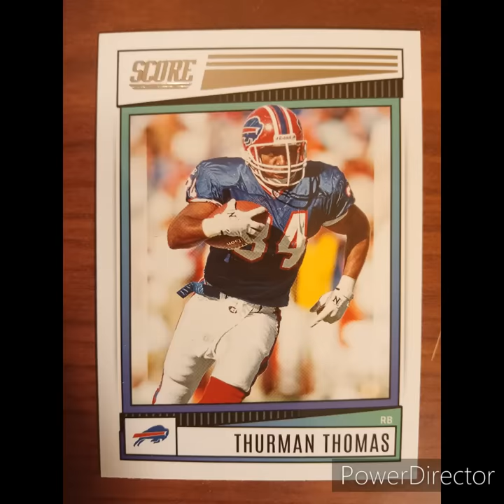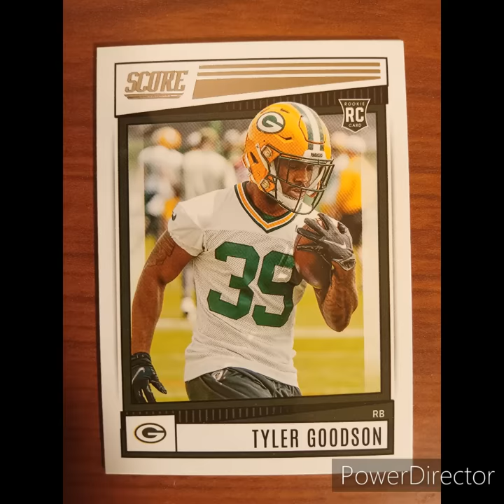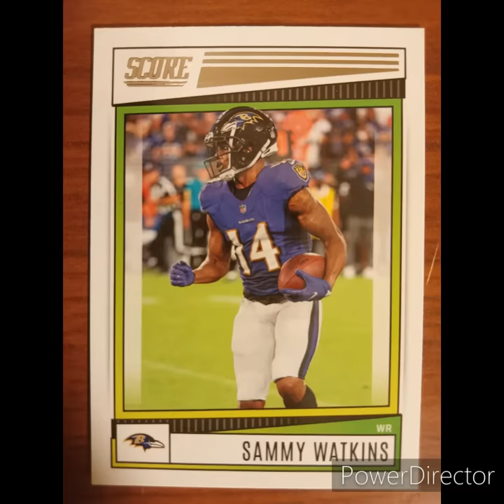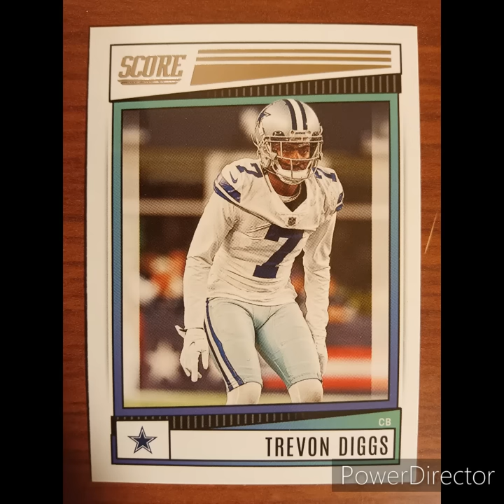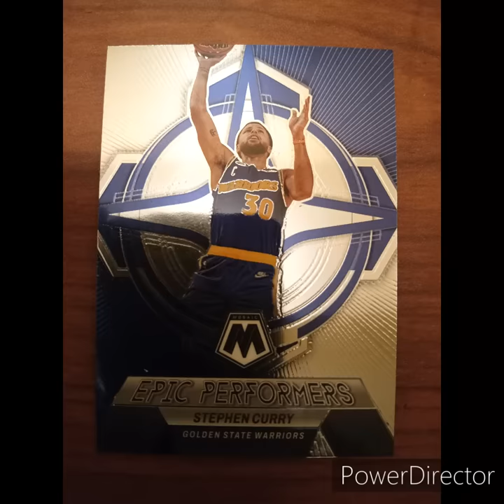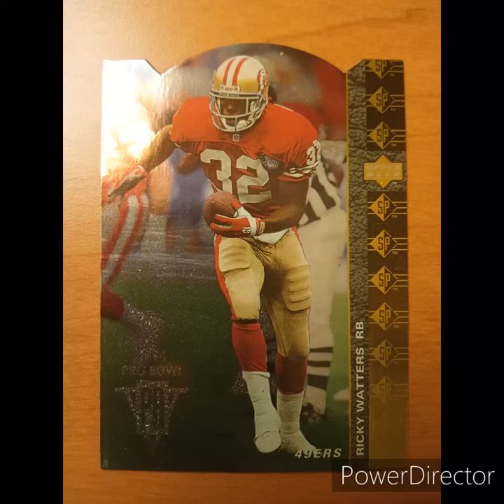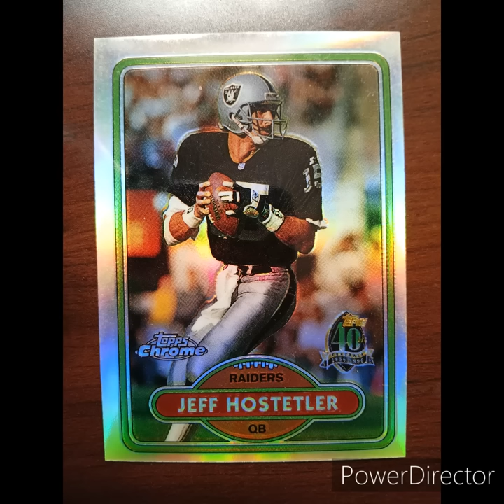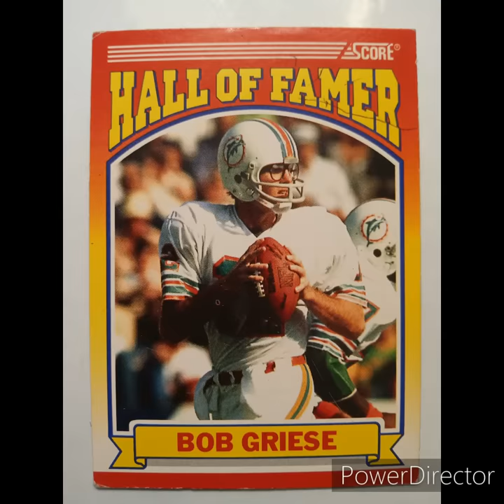How To Make Money With Sports Cards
Dive into the dynamic and lucrative world of sports card investments with our comprehensive guide on how to make money with sports cards. Whether you're a seasoned collector or a newcomer to the scene, this article offers actionable insights, expert tips, and strategic approaches to help you turn your passion for sports cards into a profitable venture.

I. Introduction to Sports Card Investing
1. The Rise of Sports Card Investments:
Explore the recent surge in popularity and profitability of sports card investments.
Discuss the intersection of passion for sports and the potential for financial gain in the sports card market.
2. Why Sports Cards? The Unique Appeal:
Highlight the unique characteristics that make sports cards an attractive investment.
Discuss the nostalgia, cultural significance, and emotional connections associated with sports cards.
II. Getting Started with Sports Card Investing
3. Understanding the Market Dynamics:
Analyze current market trends shaping the sports card investment landscape.
Explore the impact of player performance, rookie cards, and historical significance on card values.
4. Identifying Profitable Cards:
Guide on how to spot cards with investment potential, focusing on rookies, graded cards, and limited editions.
Provide examples of historically valuable sports cards and their price trajectories.
5. Grading and Authentication:
Discuss the importance of grading services and authentication in determining card value.
Highlight reputable grading companies and their impact on the market.
III. Strategies for Profitable Sports Card Investments
6. Long-Term vs. Short-Term Investing:
Compare the pros and cons of long-term investment strategies versus short-term flips.
Provide insights into market dynamics that influence the choice of investment horizon.
7. Player Performance and Trend Analysis:
Guide on how to analyze player performance data and trends to inform investment decisions.
Discuss the influence of achievements, awards, and career milestones on card values.
8. Diversification Tactics:
Explore the importance of diversifying a sports card portfolio for risk mitigation.
Provide examples of diversified collections and their success stories.
IV. Navigating the Sports Card Market for Profit
9. Buying and Selling Platforms:
Overview of popular online platforms for buying and selling sports cards.
Tips for navigating auctions, marketplaces, and private sales.
10. Market Challenges and Mitigations:
Address potential challenges in sports card investing and how to mitigate risks.
Discuss market fluctuations, grading controversies, and external factors impacting the market.
V. Advanced Profit-Making Strategies
11. Flipping Techniques for Quick Returns:
Explore effective flipping strategies for those interested in short-term profits.
Discuss the art of buying low and selling high in the sports card market.
12. Identifying Undervalued Gems:
Guide on how to spot undervalued cards with the potential for significant future returns.
Discuss the importance of research and market awareness in identifying hidden gems.
13. Participating in Auctions and High-Value Sales:
Explore the realm of high-value sales and auctions for rare and sought-after sports cards.
Highlight notable auction results and the factors driving premium prices.
VI. Building Expertise and Networks
14. Educational Resources for Profitable Investing:
List recommended resources for staying informed about sports card market trends.
Include books, websites, and forums that offer valuable insights.
15. Networking for Profitable Connections:
Discuss the importance of networking within the sports card community.
Explore the benefits of joining forums, attending events, and connecting with other investors.
VII. Conclusion
16. Your Playbook for Profitable Sports Card Investing:
Summarize key takeaways and encourage readers to embark on their sports card investment